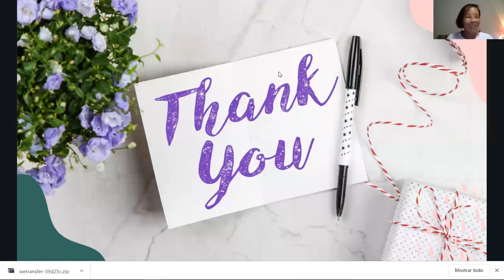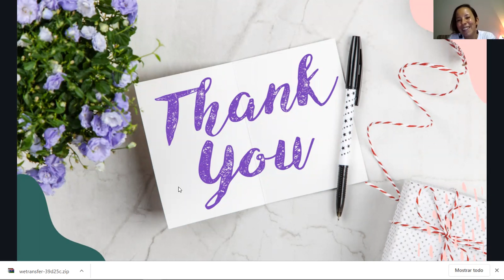Laura Castiblanco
Mensaje a los Compañeros